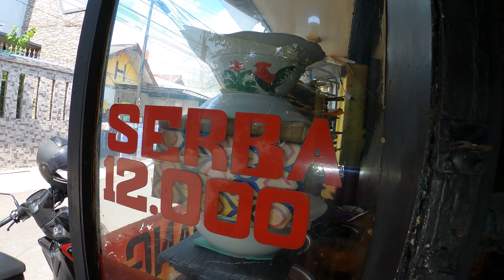Jakarta Street Food 5939 Part.1 The Cheapest Padang Food in The World Putri Minang Enak GX010355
Jalan Haji Maisin Klender Jakarta Timur Mat Kiding Where Commenters Designate Their Taste to